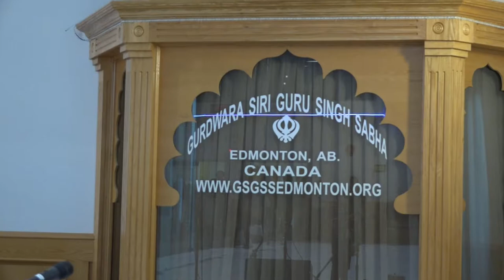MARTYER movie nov 19 2017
from SIRI GURU SINGH SABHA GURDWARA , EDMONTON.
Coverage by Bobby Khaira and Jayinder Khaira